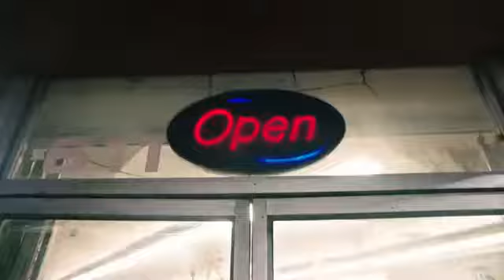REASON ft. Ab-Soul - "Flick It Up" (Official Music Video)